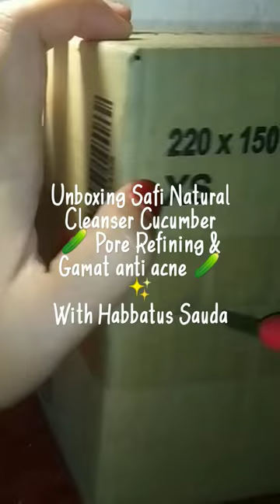Unboxing Safi Natural Cleanser Cucumber 🥒 & Gamat 🥒 with Habbatus Sauda✨✨✨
Unboxing Safi Naturals Cleanser Anti acne Gamat sea cucumber 🥒 & Pore Refining Cucumber 🥒✨ with ME 🐱!!!

it's suitable for oily skin and having acne problems 👍💕